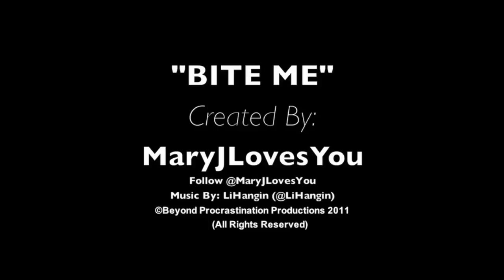Tyga - Dancin 4 Dollas (Official Music Video) Review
Directed by Alex Nazari

Tyga - Dancin 4 Dollas (Official Music Video) Review 2012 APRIL RAP HIP-HOP